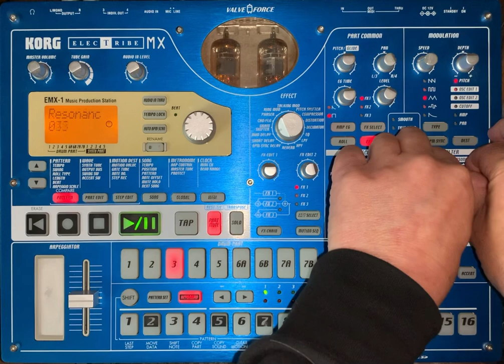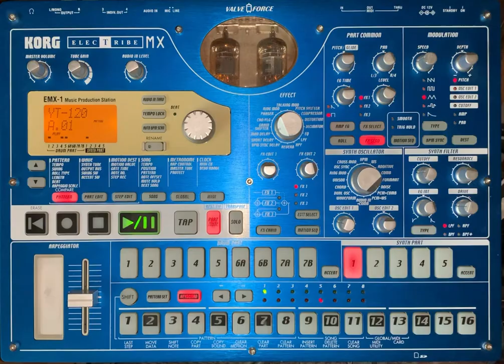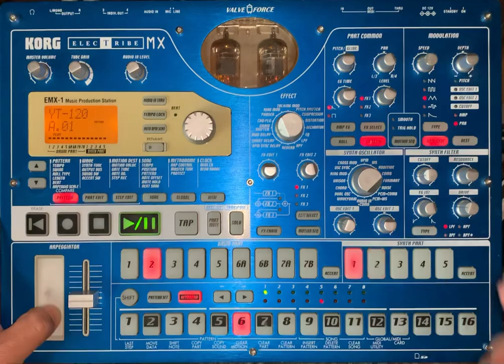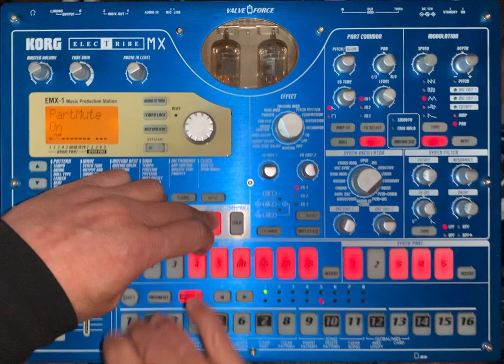BPM138 electribe_live_mix_111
とてもシンプルな編成ですが、音の密度を高くして退屈しない様にしました。
「ミニマル、且つメロディアス」です。